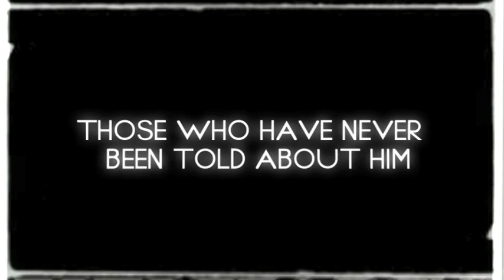Eddie Elguera Promo 1